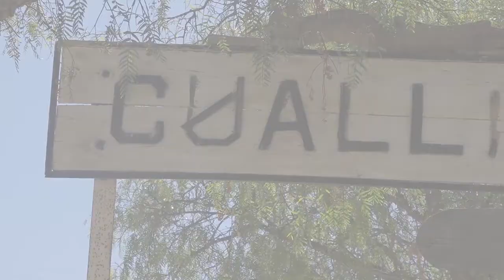PANORAMA INFORMATIVO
•Refuerzan los protocolos sanitarios de turismo en
capacitaciones realizadas en casa de la Cultura
•Con una misa online se comenzó a conmemorar
en Vicuña el Mes del Adulto Mayor
•Villa Esperanza y Villa Isolina ya cuentan con sus
nuevas sedes vecinales
•57 familias de Gualliguaica cumplen el anhelo de la
casa propia con entrega oficial de llaves